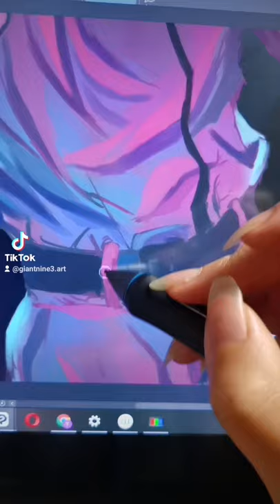squid game junho police officer fanart:)